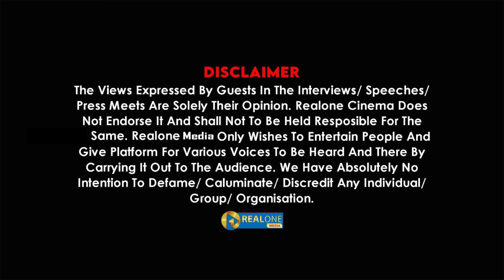Captain-க்கு எதும் ஆகாதுன்னு நினைச்சேன்...ஆனா..? | Vijayakanth | Meesai Rajendran | Realone Media